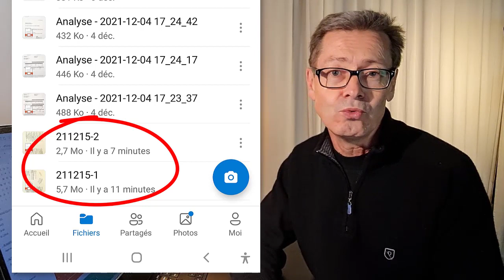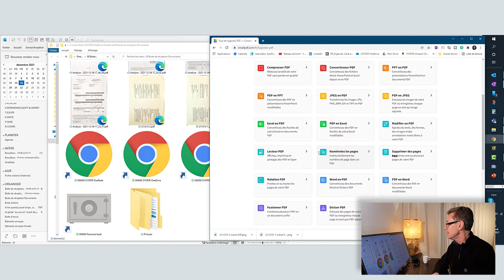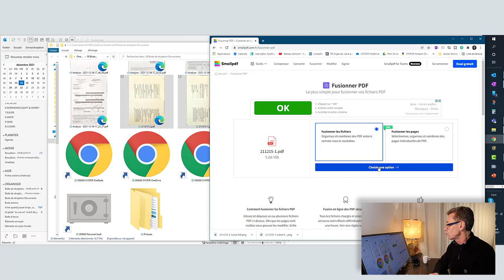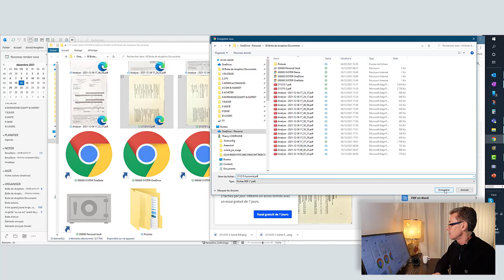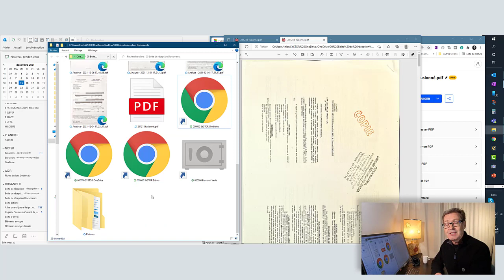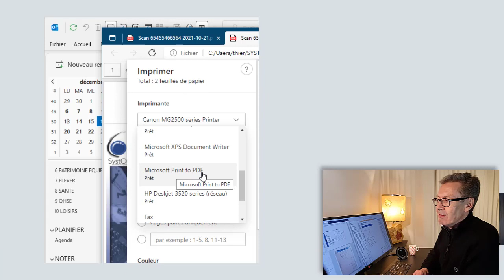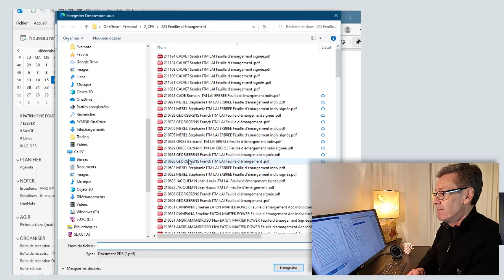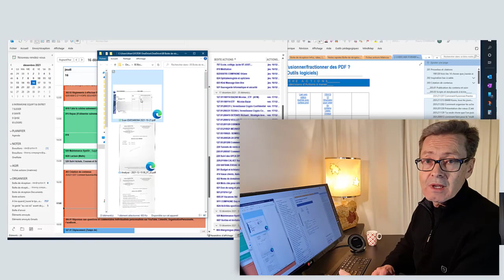Comment fusionner et fractionner des PDF ?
Dans la vidéo "Comment scanner ses docs avec OneDrive",  on a vu  qu'on pouvait scanner tout type de document au format PDF directement dans OneDrive avec son smartphone.
seulement voilà,
Le scan de OneDrive est pratique et efficace mais il ne nous permet pas de scanner plus de 10 pages à la suite sur un même fichier PDF.
Comment faire alors pour scanner un document de 13 pages par exemple et le faire apparaitre dans un seul fichier PDF ?
On va voir comment contourner ce petit problème avec une appli en ligne bien pratique et gratuite qui permet de compresser, de convertir,  modifier, signer des pdf.. et bien sûr, de les fusionner ou les fractionner.
Mais pour fractionner des pages en plusieurs fichiers PDF, je vous proposerai une autre façon de faire plus pratique dans ce cas-là selon moi !

Comme d'habitude, on voit ça au travers d'exemples concrets tirés de mon quotidien !

✅Lien vers la formation "SystOr360 ; "Comment gérer son information, ses priorités et son temps pour retrouver un esprit libre et serein avec Outlook, OneNote et OneDrive ?"

✅Lien vers la formation offerte "Comment gérer sa boite de réception mails ; 5 habitudes à changer !"

✅Lien vers le guide offert "Comment faire l'état des lieux de sa vie numérique"

Les vidéos auxquelles je fais référence ;

Depuis plus de 20 ans, j'aide les cadres en entreprises, les chefs d'entreprise, les entrepreneurs indépendants, à identifier clairement leurs objectifs pour qu'ils ne se sentent plus constamment dans l'urgence. J'ai développé la méthode d'organisation simple et ludique SystOr® qui leur redonne l'envie et le plaisir de s'organiser. Voir les entrepreneurs et les indépendants retrouver confiance en leur capacité à s'organiser pour reprendre le contrôle de leur vie personnelle souvent mise de côté par leur activité professionnelle est toujours une source de grandes satisfactions pour moi. Je suis l'auteur du blog et souhaite diffuser plus largement mes conseils d'organisation et de gestion du temps sur le web. Depuis plus de 17 ans, j'aide les cadres en entreprises, les chefs d'entreprise, les entrepreneurs indépendants, à identifier clairement leurs objectifs pour qu'ils ne se sentent plus constamment dans l'urgence. J'ai développé la méthode d'organisation simple et ludique SystOr® 3.0 qui leur redonne l'envie et le plaisir de s'organiser. Voir les entrepreneurs et les indépendants retrouver confiance en leur capacité à s'organiser pour reprendre le contrôle de leur vie personnelle souvent mise de côté par leur activité professionnelle est toujours une source de grandes satisfactions pour moi. Je suis l'auteur du blog et souhaite diffuser plus largement mes conseils d'organisation et de gestion du temps sur le web.
Thierry COMPAGNE